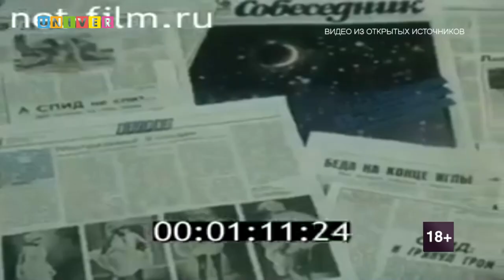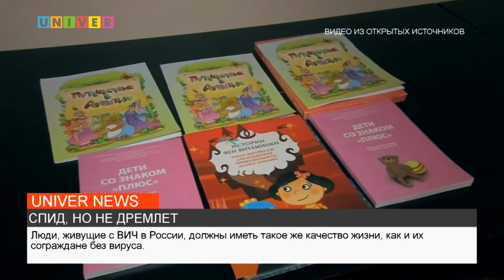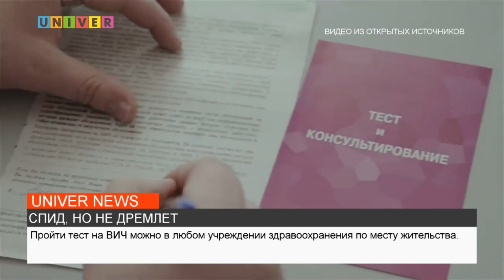СПИД, НО НЕ ДРЕМЛЕТ